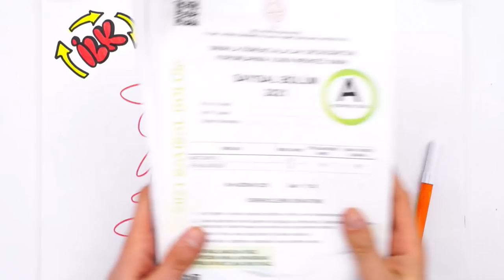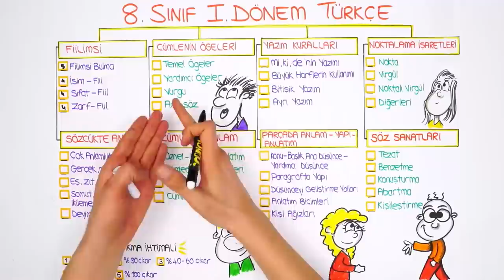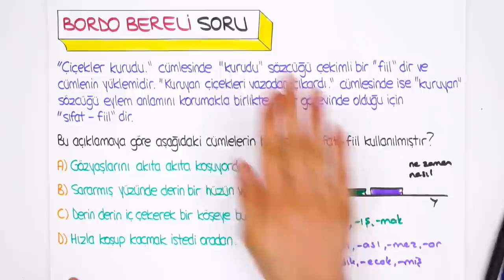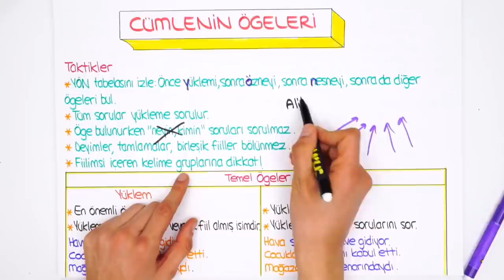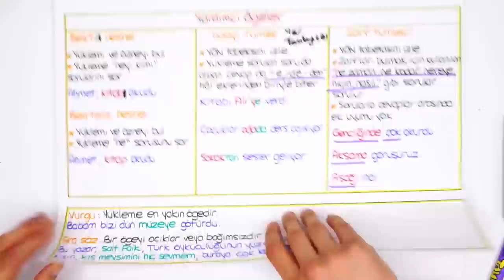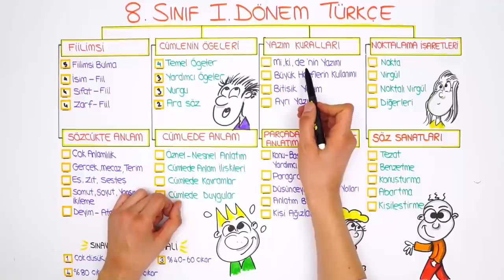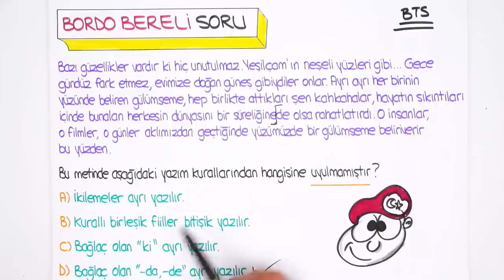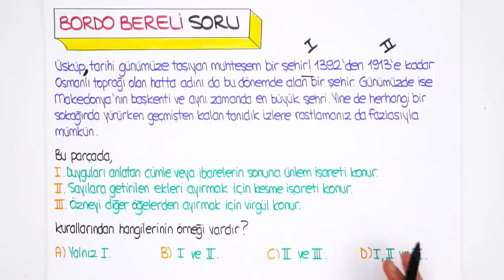Dil Bilgisi, Yazım ve Noktalama | LGS İLK TEKRAR PROGRAMI Türkçe 🔄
Ödevlerle konularını daha iyi pekiştireceksin👇
LGS İlk Tekrar Kampı'nda 1. Dönem konuları tekrar edip yeni nesil sorularla pekiştiriyoruz. Konu eksiği olanlar bu program ile konu eksiklerini kapatacak, konuları bilenler ise hız kazanarak 2. döneme bomba gibi başlayacak! Bugün Türkçe dersinde ‘Dil Bilgisi, Yazım ve Noktalama’ konusunu tekrar ediyoruz.

Giriş: 00:00
Fiilimsiler: 05:23
Yeni Nesil Soru Çözümü: 07:24
Cümlenin Ögeleri: 13:08
Yeni Nesil Soru Çözümü: 19:50
Yazım Kuralları: 22:50
Yeni Nesil Soru Çözümü: 27:16
Noktalama İşaretleri: 30:08
Yeni Nesil Soru Çözümü: 33:47